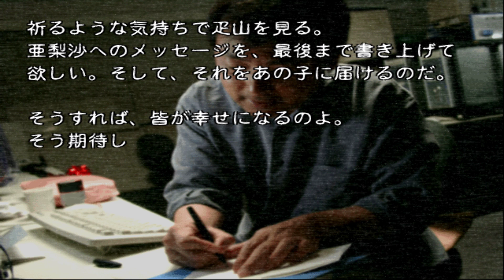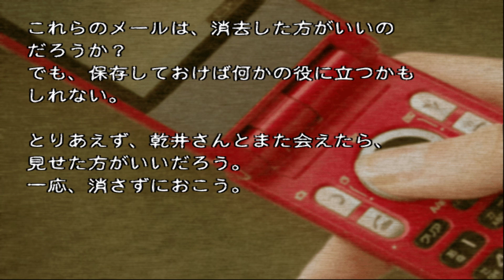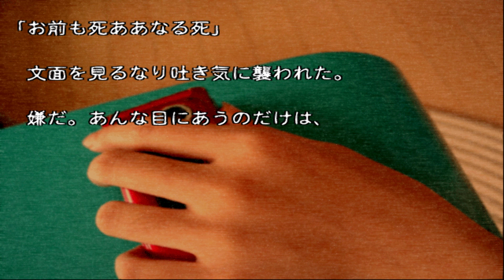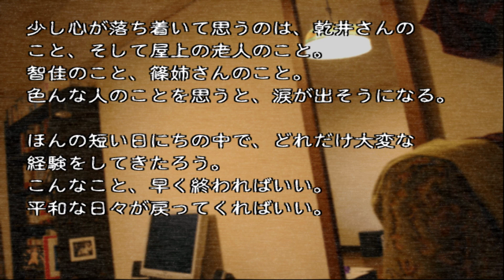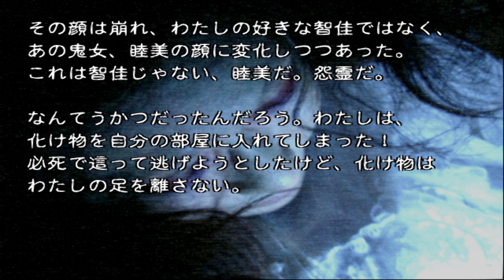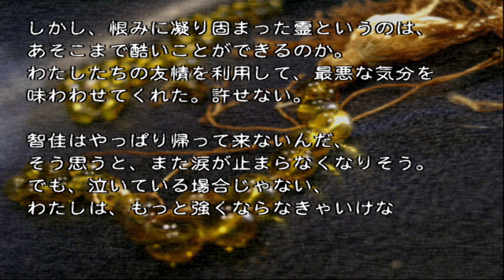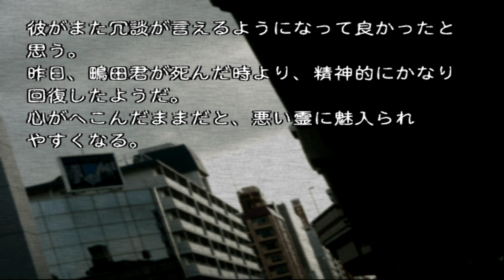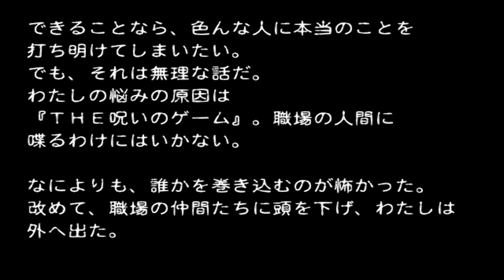SIMPLE2000シリーズ Vol.92 THE 呪いのゲーム プレイ # 7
SIMPLE2000 시리즈 Vol.92 THE 저주의 게임 플레이 # 7